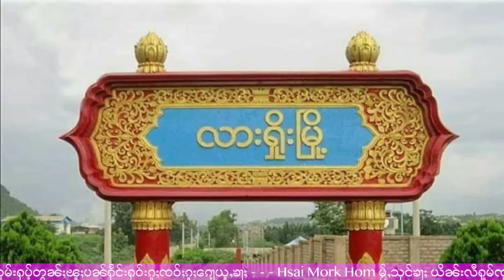ၶွပ်ႈ1ပီပၢင်တိုၵ်းပွတ်းႁွင်ႇလႄႈ ငဝ်းလၢႆးယၢမ်းလဵဝ် - 27/10/2024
27/10/2024
Thanks Photo  to  Owner